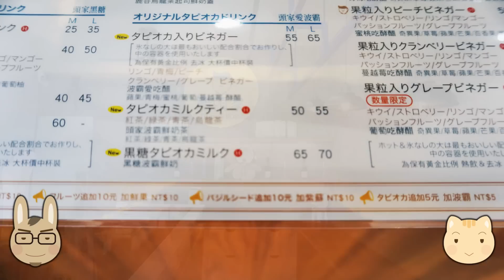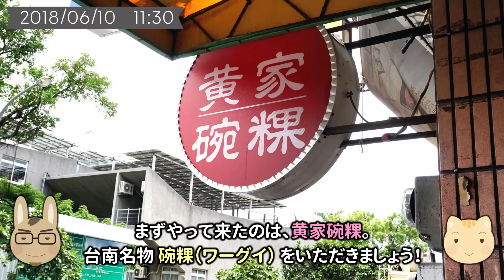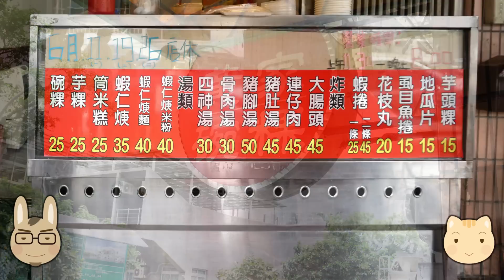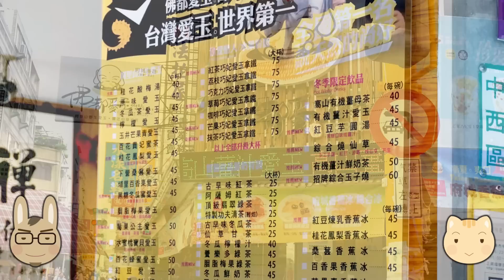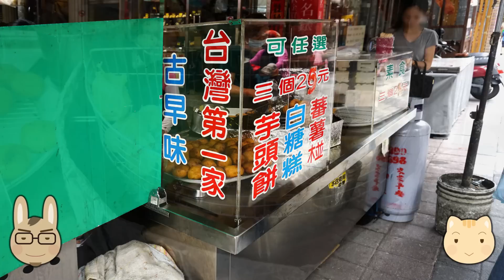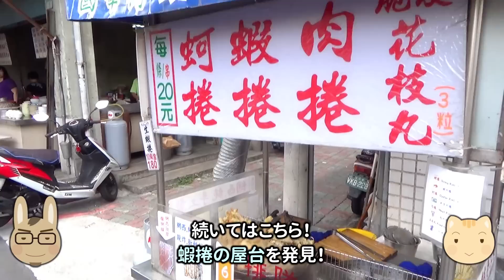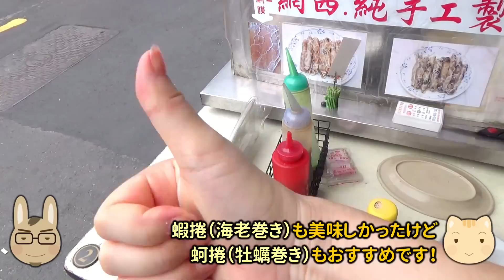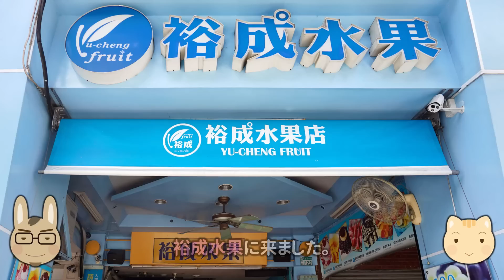台南【台湾🇹🇼食べ歩き④】蝦捲、碗粿、愛玉、萌柴刨冰など【ぽや旅】 Taiwan Trip 2018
★【ぽや旅】台南旅行の再生リストは↓こちらです☺

ブログでは動画の補足情報（地図など）をご確認いただけます。

‹感謝您幫助翻譯字幕！›此視頻提供中文字幕

【ぽや旅 060｜2018.6月】台南（台湾） 2018/6/9 - 2018/6/11
‹お品書｜contents›２日目②　街歩き＆ひたすら食べ歩き
0:00　オープニング
0:33　天壇
1:20　醋頭家True Boss（黑糖波霸鮮奶｜黒糖タピオカミルク)
2:10　孔子廟 → 孔廟商圈
3:55　黄家碗粿（蛎捲、碗粿）
5:51　佛都愛玉（桂花鳳梨愛玉）
7:05　林家蕃薯椪（白糖糕、蕃薯椪、芋頭餅）
8:48　綣綣屋（玉井芒果霜淇淋）
9:34　浅草蝦捲（蛎巻）
10:23　花見宇治抹茶甘味処（萌柴刨冰：焙茶）
13:03　裕成水果（西瓜、芒果、布丁）

★機材：sony HDR-CX390、sony DSC-TX10、sony α5100、GoPro HERO6